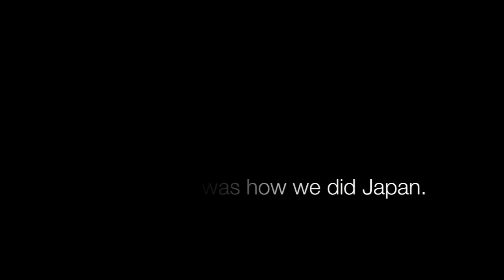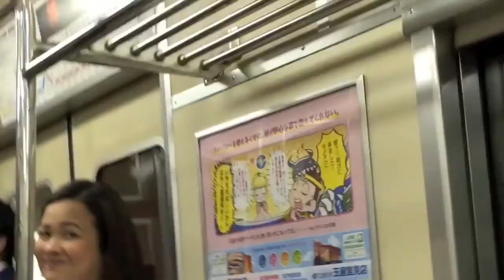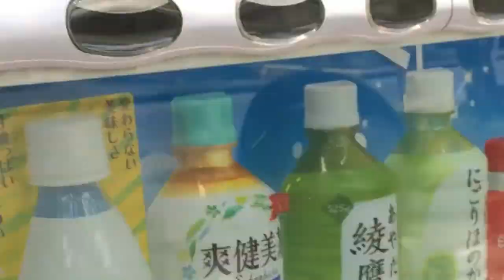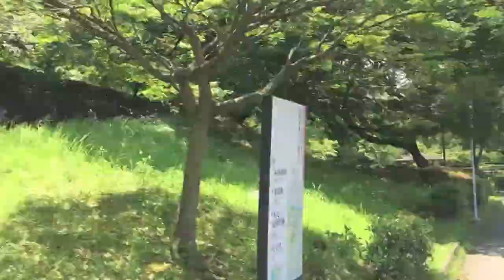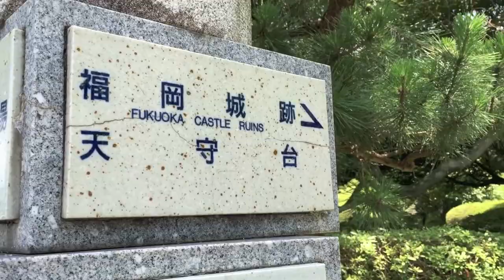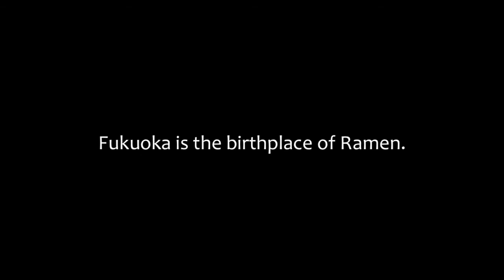How We Did Japan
Ibuki - Yoshida Brothers
Sound recording
0:00 - 0:30  play match
The Orchard Music
Victor Entertainment, Inc.
On behalf of: Domo Records

Ain't Your Mama - Jennifer Lopez
Sound recording
6:21 - 7:45  play match
SME
On behalf of: Epic/Nuyorican Productions

Sound recording
10:59 - 11:54  play match
UMG
On behalf of: EMI Japan

Kill Em With Kindness - Selena Gomez
Sound recording
2:32 - 3:51  play match
UMG
On behalf of: Interscope Records

Sound recording
1:33 - 2:24  play match
SME
On behalf of: MER Musikk

Fast Car - Jonas Blue
Sound recording
7:48 - 9:58  play match
UMG
43NorthBroadway_SRs
On behalf of: Capitol Records (US1A)